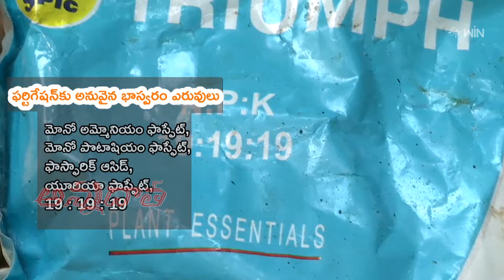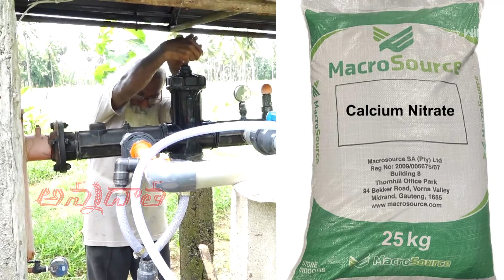Fertilisers suitable for Fertigation | డ్రిప్‌ ద్వారా ఎరువులందించే ఫెర్టిగేషన్ విధానం | ETV